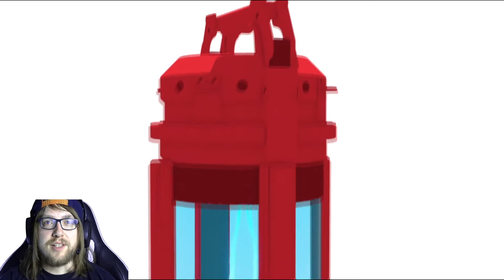Spiderman: Miles Morales Part 1 - My First Playthrough and Reaction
Welcome back to another playthrough series guys!

This game I've been so stoked for so doing a playthrough of insomniacgames spiderman milesmorales was an absolute no brainer!

In this first video I played the first hour/hour and a half of gameplay just seeing the differences they've made and how the studio approached putting Miles into the spotlight. Man I absolutely love this game so far and it has not disappointed in the slightest!

We get to see Miles and Peter Parker taking on Rhino, adjusting to Harlem and some nice little character moments with Miles and his family. There's a lot of action in this first part so hope you enjoy watching it as much as I enjoyed playing it!

Let me know what you guys think in the comments down below!